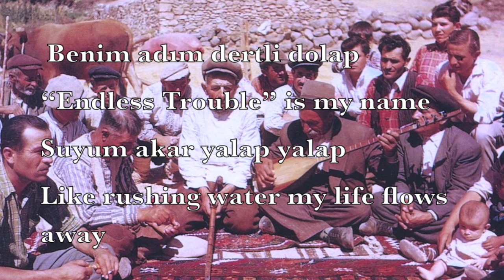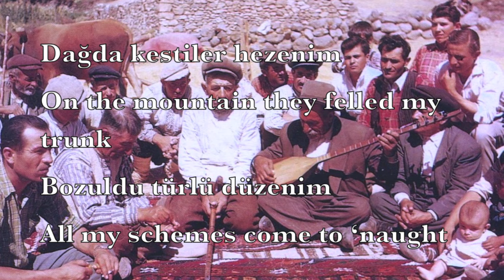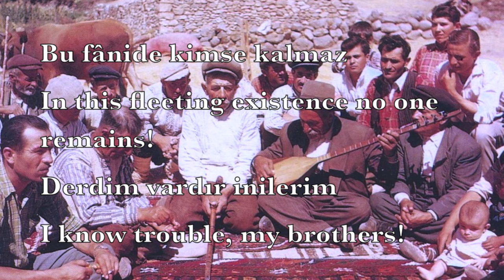Dertli Dolap | Julian Quinn and The Magic Carpetbaggers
Ft. 'Vlad' on guitar